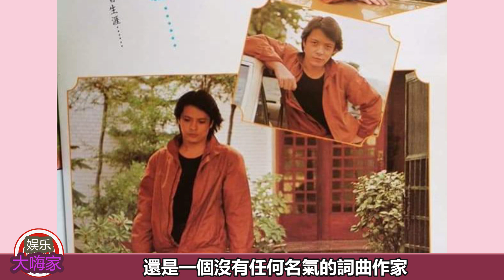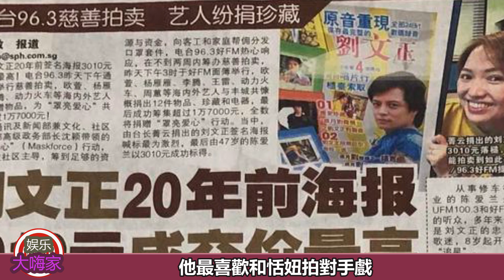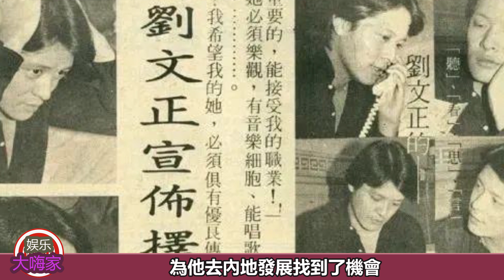齊名鄧麗君的劉文正，在巔峰時神秘消失原因首次嚗光：與同性戀人費翔在一起27年，兩人一直定居美國。